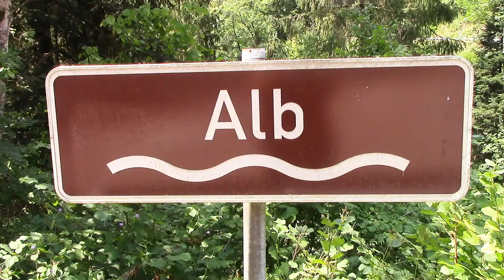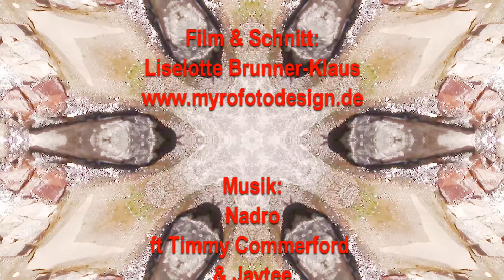Alb und Staudamm